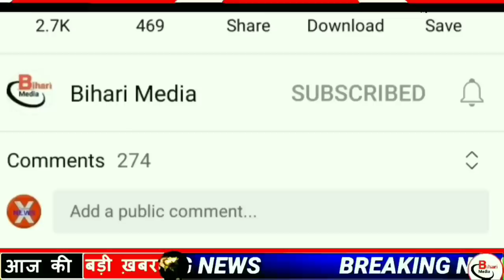Today 20 August bihar news|bihar news,bihar ka news|Gaya news,bhagalpur news|biharinews